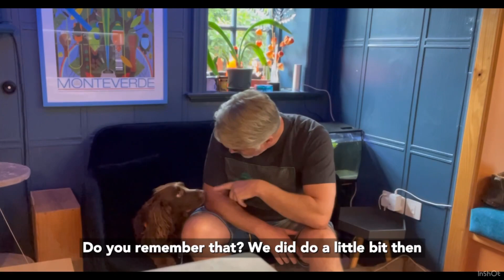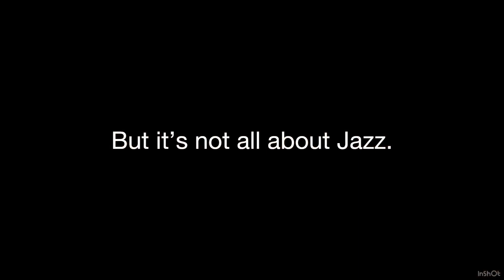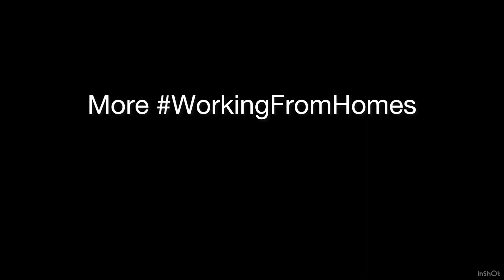Jazz & Florrie in Edinburgh - July 2023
An awesome return to Edinburgh to help out a family for the second time. Over the moon to have a chance to look after these two critters again, to see my Edinburgh chums and to try out a new hobby. Seriously, get into the habit of trying new things. When you get a bit older you know you arent going to become world champion or even compete.. This takes all the pressure off you to be great, or even good.. It’s a fab time to do new stuff.